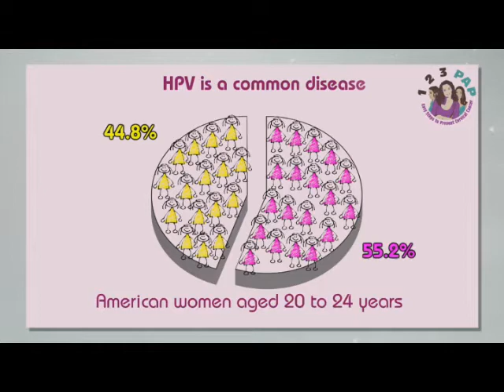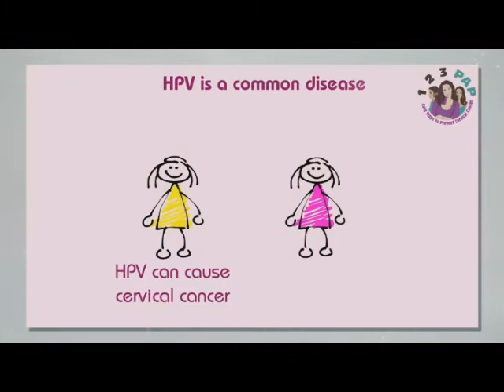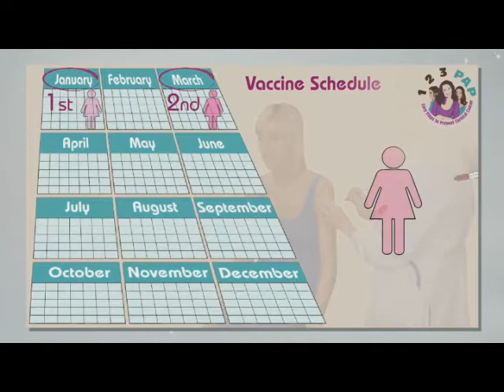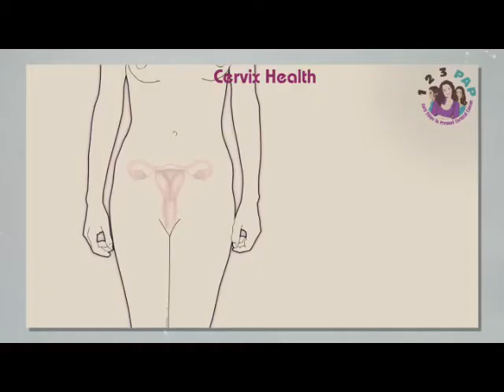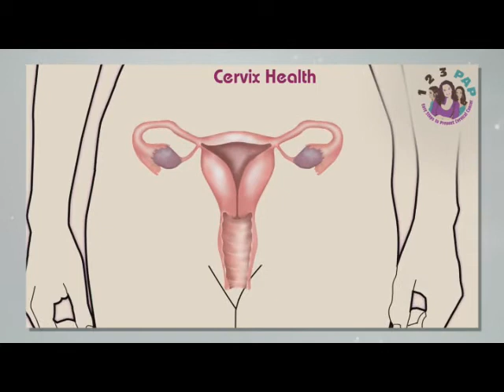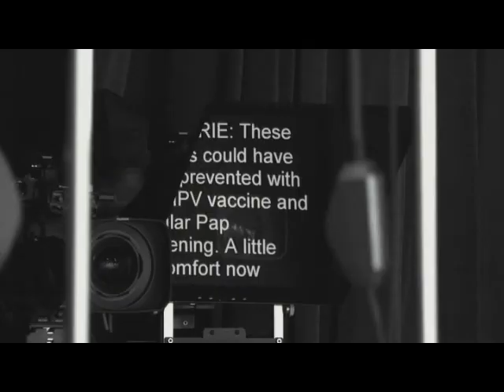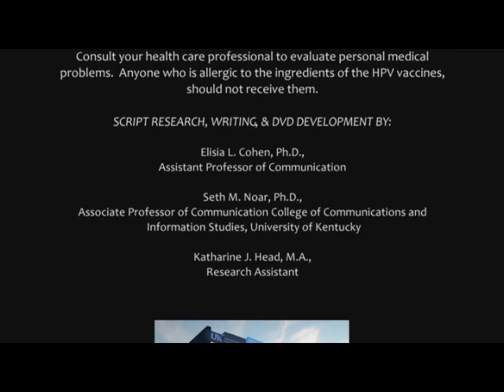1-2-3 Pap Easy Steps to Prevent Cervical Cancer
Shared at the 2013 Public Health Practice-Based Research Network Grantee Meeting

Dissemination & Implementation Pilot Project Opportunity
Richard Crosby and Margaret McGladrey
University of Kentucky College of Public Health

Rural Appalachian Kentucky suffers from some of the highest cervical cancer rates in the country.  Two health behaviors - HPV vaccination and regular Pap testing - can aid in reducing this health burden.  Despite this, many young adult women in this area do not perform these behaviors.  As part of the Rural Cancer Prevention Center's ongoing efforts to reduce the cancer burden in rural Appalachian Kentucky, this project used extensive formative research to develop a DVD-based counseling program to promote receipt of the HPV vaccine as well as regular Pap testing.